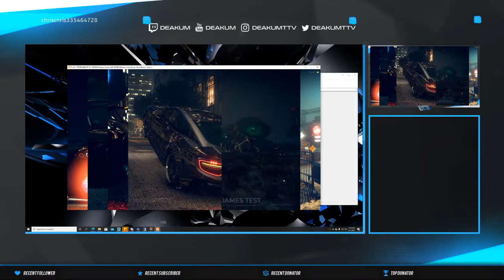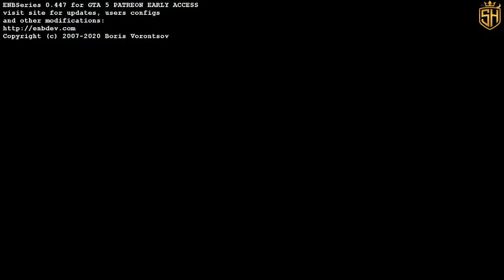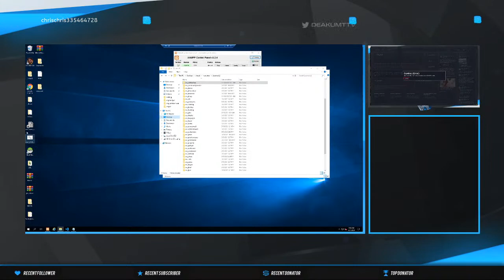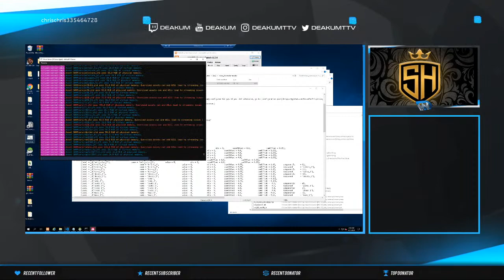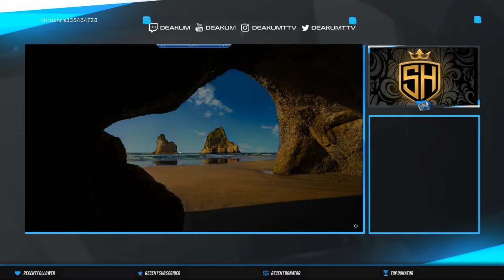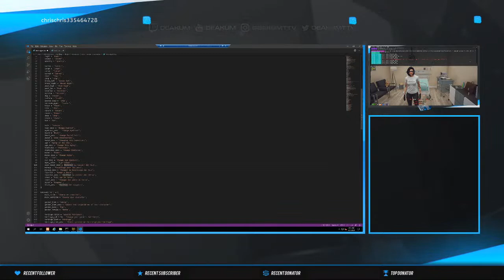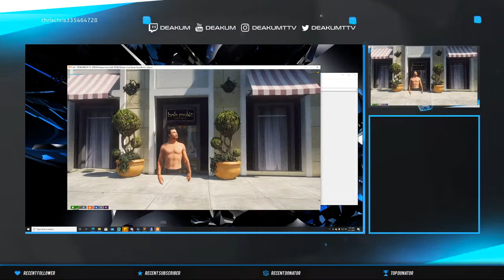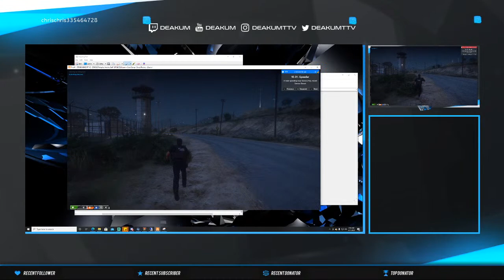Stonehenge RP // FiveM Dev Work and Testing